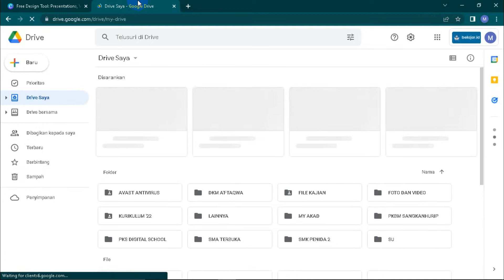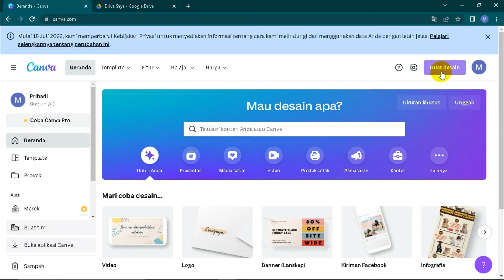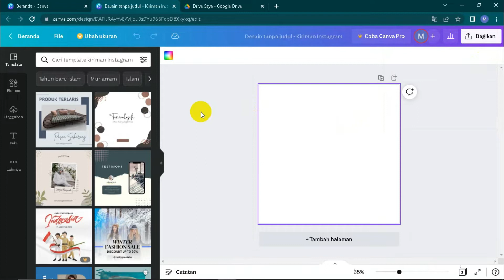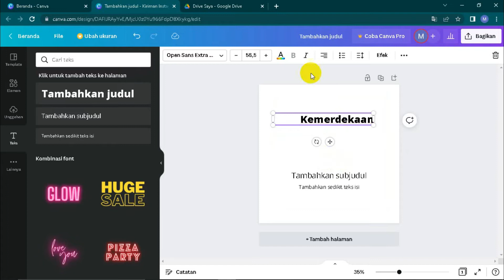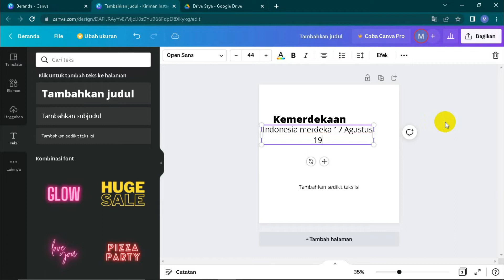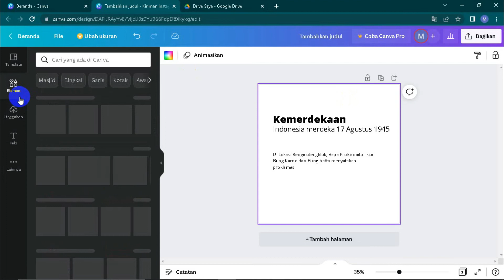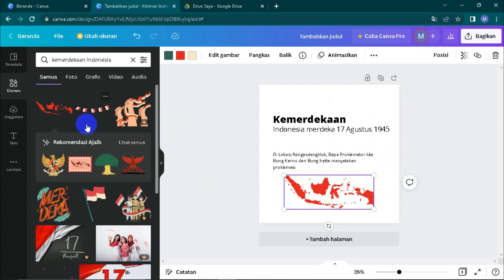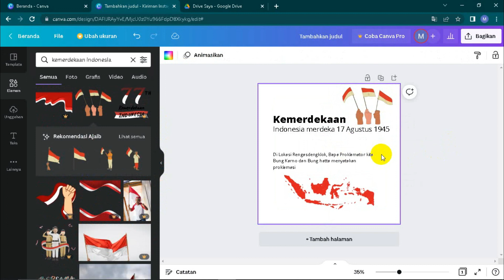Belajar Desain Mudah dengan aplikasi Canva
Cara mendesain gambar desain dengan aplikasi canva, mudah dan menyenangkan.